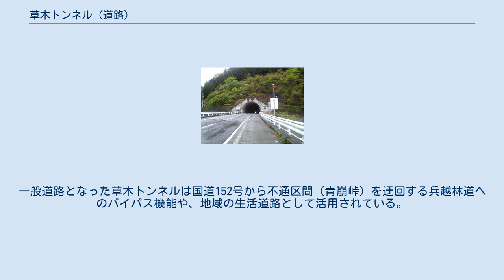草木トンネル (道路)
草木トンネルの位置 草木トンネルの位置 草木トンネル（くさぎトンネル）は静岡県浜松市天竜区水窪町にある国道152号のトンネル。
延長1,311 m。
1992年竣工、1994年開通。
トンネルの線形は逆S字の形をしている。
 当初は、静岡・長野県境の青崩峠を迂回するため三遠南信自動車道（国道474号）の一部として先行供用された。
しかし、建設に当たっては脆い地質と高圧帯水層に苦しみ、2.2 kmのトンネルとその前後の取付道路に180億円、すなわち1 kmあたり80億円超を費やすという難工事となり、中央構造線をトンネルで貫くことの困難さを身をもって証明することになった。
そこで供用後の1997年に改めて地質調査を実施したところ、草木トンネルから先のトンネル予定区間である兵越峠の下、すなわち中央構造線外帯側は地盤がきわめて脆弱なことが判明し、高速道路としては適格ではないと判断された。
 これを受けて2008年までに同自動車道の計画が、水窪から地盤のやや硬い中央構造線内帯側、すなわち青崩峠西側を通るルートに変更され、その結果青崩トンネルを建設することになり、草木トンネルは同自動車道のルートから外されることとなった。
そのため、2008年から2009年にかけて草木トンネルをそれまでの高規格構造（1種3級）から歩道を付した一般道路（3種3級）に格下げするという極めて異例な工事が行われ、制限速度が60 km/hから50 km/hに、案内標識も緑地のものから青地のものに付け替えられた。
 2015年（平成27年）4月1日、トンネルは国道474号から国道152号に変更され、浜松市の管理となった。
一般道路となった草木トンネルは国道152号から不通区間（青崩峠）を迂回する兵越林道へのバイパス機能や、地域の生活道路として活用されている。